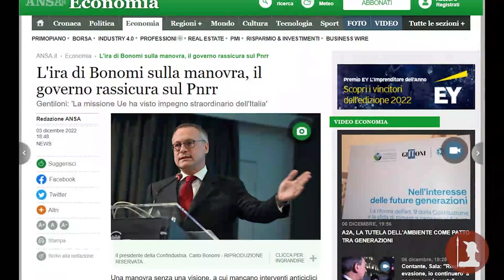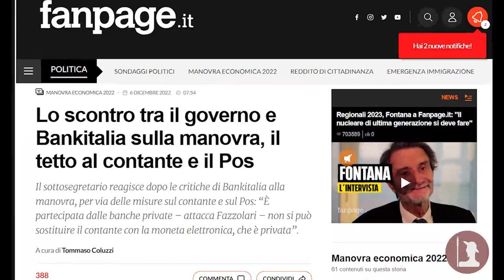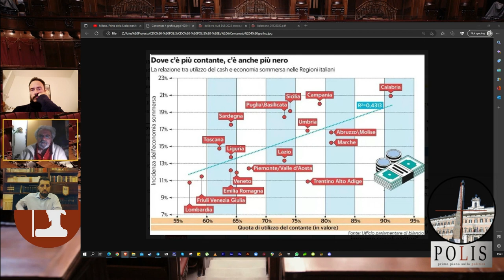Polis pt. 6 - No MES, si NATO, mentre gli antifà protestano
Concentrati tutti quanti ad attendere la decisione della Corte Costituzionale, che come ci aspettavamo si è rivelata più politica che di diritto, i resistenti italiani hanno probabilmente prestato poca attenzione alle manovre, soprattutto economiche, che il governo Meloni ha portato avanti in queste ultime settimane.

Al centro del dibattito la Legge di Bilancio e le reazioni scatenatesi successivamente alla sua pubblicazione, a cui ha fatto seguito la firma del Presidente Mattarella. Nonostante sia stata presentata come coraggiosa e concreta dalla coalizione di centrodestra, sono tante le critiche pervenute non soltanto dall’opposizione, ma anche e soprattutto da alcune importante istituzione, come i sindacati, la Corte dei Conti e Bankitalia, che hanno messo in dubbio l’efficienza della distribuzione del tesoretto da 400 milioni nonchè alcune particolari decisioni riguardanti soprattutto contante, tregua fiscale e flat tax.

Meno discussa invece dal mainstream, forse perché scomoda, la mancata ratifica del MES da parte del Governo Meloni, che al momento ha deciso di attendere la pronuncia della Corte costituzionale tedesca. Al momento infatti solo due nazioni su 19, noi e la Germania, non hanno dato il via libera al Meccanismo Europeo di Stabilità votato a fine novembre, da molti temuto come braccio armato dell’austerity che se passasse potrebbe vederci commissariati.

Nel frattempo tra un cosiddetto decreto Nato, che dà il via libera all’invio di armi in Ucraina per tutto il 2023, e una ricercata intesa europea sui migranti, il governo Meloni continua a far percepire le sue fratture interne, come dimostrano le dichiarazioni di Salvini sulla questione POS, sicuramente dal profilo fin troppo aggressivo rispetto alla linea voluta dalla premier.

Tra dissidi interni, il lento ma costante tentativo delle opposizioni di ricostruirsi, come dimostra la corsa alla segreteria del PD, e le problematiche nazionali ed internazionali, la Meloni sembra stia facendo il possibile per tenere dritto il timone. La preoccupazione è che da un momento all’altro qualcosa potrebbe sfuggire dal suo controllo, la speranza è che ciò potrebbe essere la giusta scintilla per rinvigorire le piazze, oramai da mesi allo sbando.